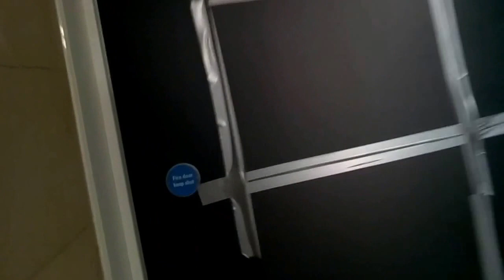Smashing a Macbook Pro with an axe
filmed through Glass